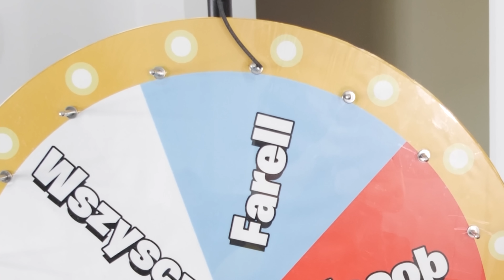Zagraliśmy w SQUID GAME w REALNYM ŻYCIU Z EKIPĄ!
Dzisiaj wraz z EKIPĄ @JacobNajlepszy @Pinki_jo @rogalik95 @Dzejdzejka @FarellYoutube będziemy grali w SQUID GAME w realnym życiu. Kilka konkurencji udało nam się odwzorować właśnie w naszym domu ekipy. DDJAKI czy plaster miodu to bardzo ciężkie konkurencje. I dzisiaj w nie zagramy.

📸Fotki ➔ rogalik95
👀Drugi kanał ➔ @Giga Rogalik